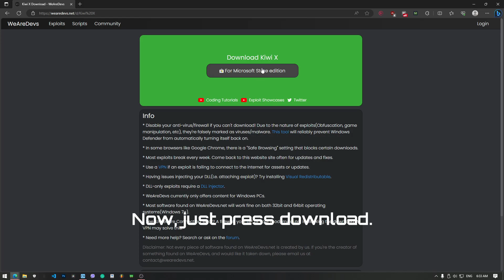How to Exploit in 2023 and 2024 [WORKING]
or

💬 Visit Comments

YBA NU
YBA AU
roblox
roblox showcase
Roblox exploiting
Roblox hacks
Roblox cheats
Roblox exploits
Roblox scripting
Roblox game hacks
Roblox gameplay
Roblox glitches
Roblox modding
Roblox trolling